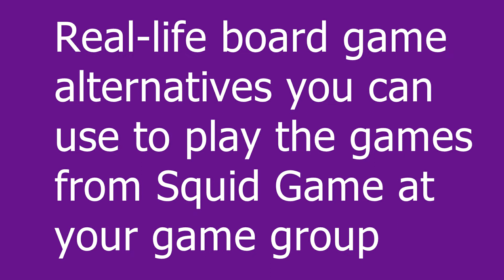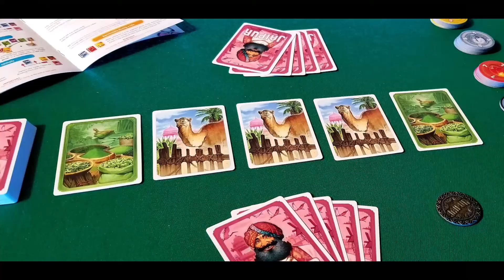How to play Squid Game using Board Games (Squid Game in Real Life)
How to Play Squid Game using board games so you can have fun and allow your players to go home rather than killing them.

Also, drop a comment on which games you would use to replace the games from Squid Game and if I get enough, I'll do a commenter version of this video later on.

Jesta ThaRogue

00:00 - Intro
01:15 - Red Light, Green Light
02:20 - Honeycomb
03:13 - Tug of War
04:13 - Marbles
05:47 - Glass Stepping Stones
07:34 - Squid Game
09:00 - Outro